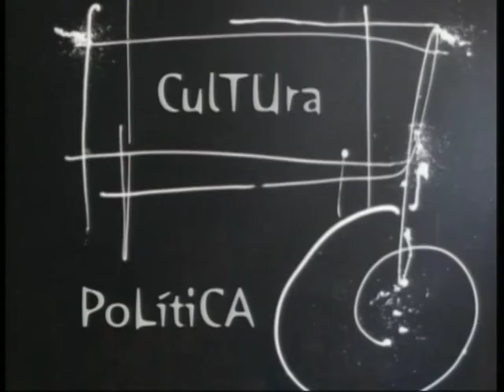espacio abierto 04 12 2017 martina aneiros